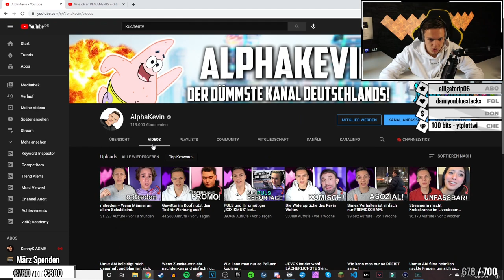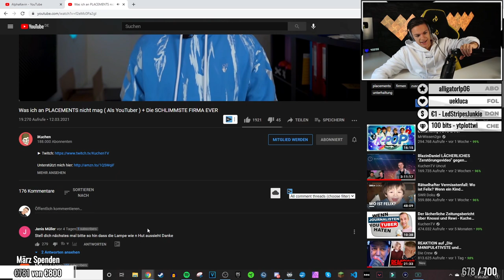Kritik an Product Placements | ALPHAKEVIN reagiert auf iKuchen